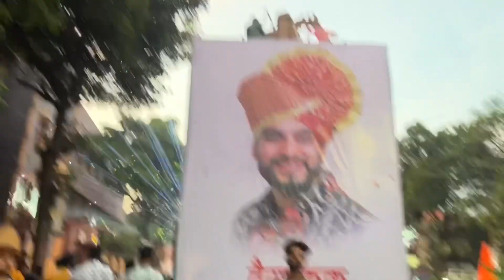Solapur Maharana Pratap Jayanti 2023